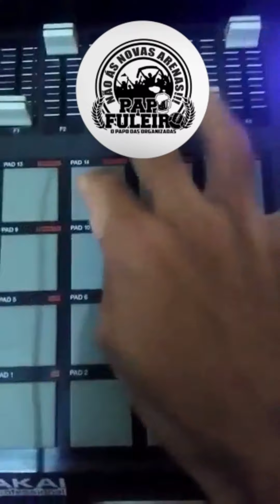JUDARIA COM ORGANIZADA E ISSO NÃO É A VERDADEIRA TJF!!!